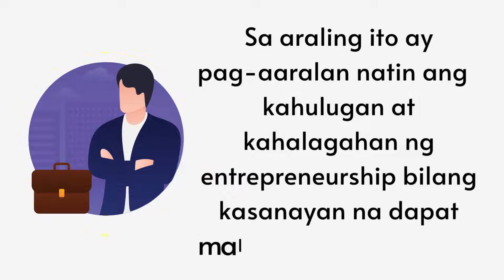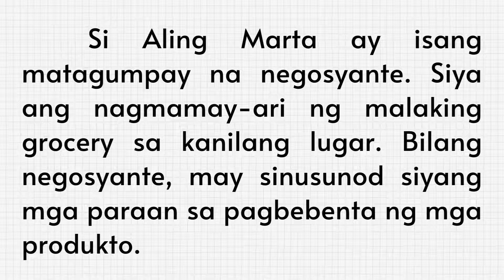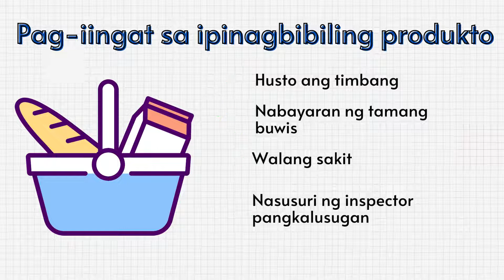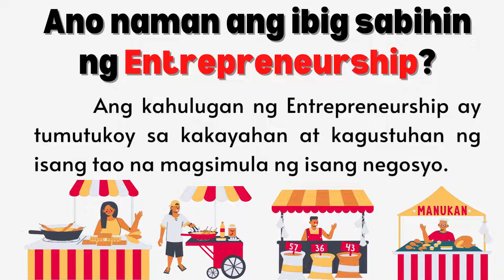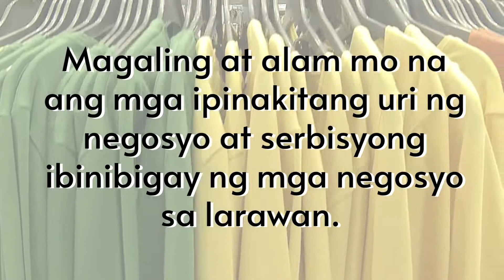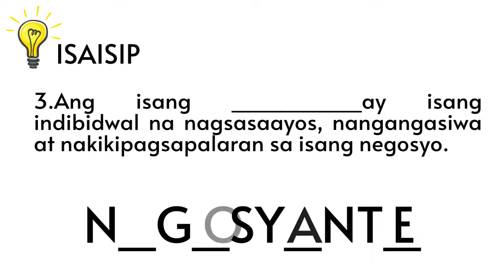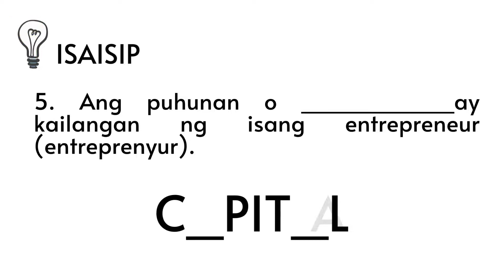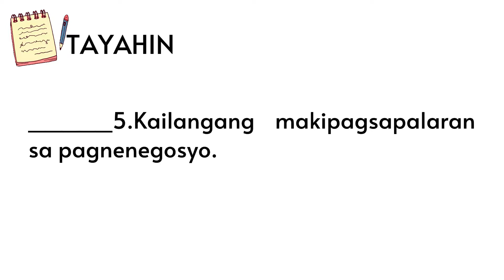ICT 4 - EPP - WEEK 1 - ENTREPRENYUR